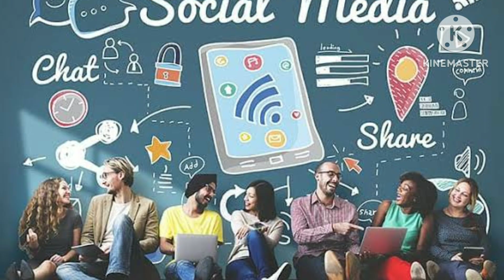आखिर Viral Bhabhi Ji के साथ ऐसा क्यों हुआ?? / Nagla Hiralal Ki Viral Bhabhi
वीडियो में आप जानेंगे  इस वीडियो  वायरल भाभी बायोग्राफी उनकी की पूरी कहानी साथी जानेंगे इन की पर्सनल लाइफ के बारे में सब कुछ| दोस्तों अगर आपको वीडियो पसंद आए तो वीडियो को लाइक सब्सक्राइब कमेंट और शेयर करना ना भूले फिर  मेंमिलेंगे एक नई वीडियो के साथ थैंक यू गाइस ––

और उनकी की लाइफ की पूरी कहानी साथी जानेंगे इन की पर्सनल लाइफ के बारे में सब कुछ| दोस्तों अगर आपको वीडियो पसंद आए तो वीडियो को लाइक सब्सक्राइब कमेंट और शेयर करना ना भूले फिर मिलेंगे एक नई वीडियो के साथ थैंक यू गाइस –

credit by :- Nagla Hiralal ki viral bhabhi, Yaduvanshi Studio Officil

editing by :- Vikas keasarvani
voice :- Sadhna keasarwani